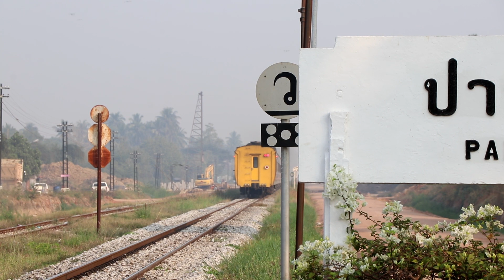ชมรถไฟ (รับห่วง) สถานีปากท่อ Date_200120 รวม 14 ขบวน (Train at Pak Tho station)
ชมรถไฟ (รับห่วง) สถานีปากท่อ Date_200120 | ขบวน 84, 172, 32, 38+46, 992 E&O Express, 255/252/43, 262, 171, 251, 31, 40, 37+45

Train at Pak Tho station Date_200120 | No.84, 172, 32, 38+46, 992 E&O Express, 255/252/43, 262, 171, 251, 31, 40, 37+45

+ รถด่วนขบวน 84 ตรัง - กรุงเทพฯ
   Express train No.84 Trang - Bangkok
   Locomotive(รถจักรหมายเลข) : GEA No.4552
+ รถเร็วขบวน 172 สุไหงโกลก - กรุงเทพฯ
   Rapid train No.172 Su-ngai Kolok - Bangkok
   Locomotive(รถจักรหมายเลข) : GEA No.4527
+ รถด่วนพิเศษทักษิณารัถย์ขบวน 32 หาดใหญ่ - กรุงเทพฯ
   Special express train No.32 Hat Yai - Bangkok
   Locomotive(รถจักรหมายเลข) : Hitachi No.4506
+ รถด่วนพิเศษทักษิณขบวน 38+46 สุไหงโกลก+ปาดังเบซาร์  - กรุงเทพฯ
   Special express train No.38+46 Su-ngai Kolok+Padang Besar - Bangkok
   Locomotive(รถจักรหมายเลข) : Hitachi No.4513
+ รถพิเศษระหว่างประเทศ Eastern & Oriental Express ขบวน 992 สิงค์โปร์ - กรุงเทพฯ
   International Express train No.992 Singapore - Bangkok
   Locomotive(รถจักรหมายเลข) : Alsthom (AHK.) No.4221
+ รถธรรมดาขบวน 255 ธนบุรี - หลังสวน
   Ordinary train No.255 Thon Buri - Lang Suan
   Locomotive(รถจักรหมายเลข) : Alsthom (AHK.) No.4208
+ รถธรรมดาขบวน 252 ประจวบคีรีขันธ์ - ธนบุรี
   Ordinary train No.252 Prachuap Khiri Khan - Thon Buri
   Locomotive(รถจักรหมายเลข) : GE No.4047
+ รถด่วนพิเศษดีเซลรางขบวน 43 กรุงเทพฯ - สุราษฏร์ธานี
   Special express railcar No.43 Bangkok - Surat Thani
   หมายเลขดีเซลรางนำขบวน(First Diesel railcar): Daewoo APD.60 No.2540
+ รถธรรมดาขบวน 262 หัวหิน - กรุงเทพฯ
   Ordinary train No.262 Hua Hin - Bangkok
   หมายเลขดีเซลรางนำขบวน(First Diesel railcar): THN No.1109
+ รถเร็วขบวน 171 กรุงเทพฯ - สุไหงโกลก
   Rapid train No.171 Bangkok - Su-ngai Kolok
   Locomotive(รถจักรหมายเลข) : Hitachi No.4516
+ รถธรรมดาขบวน 251 ธนบุรี - ประจวบคีรีขันธ์
   Ordinary train No.251 Thon Buri - Prachuap Khiri Khan
   Locomotive(รถจักรหมายเลข) : Alsthom (ALS.) No.4110
+ รถด่วนพิเศษทักษิณารัถย์ขบวน 31 กรุงเทพฯ - หาดใหญ่
   Special express train No.31 Bangkok - Hat Yai
   Locomotive(รถจักรหมายเลข) : Hitachi No.4511
+ รถด่วนพิเศษดีเซลรางขบวน 40 สุราษฏร์ธานี - กรุงเทพฯ
   Special express railcar No.40 Surat Thani - Bangkok
   หมายเลขดีเซลรางนำขบวน(First Diesel railcar): Daewoo APD.60 No.2527
+ รถด่วนพิเศษทักษิณขบวน 37+45 กรุงเทพฯ - สุไหงโกลก+ปาดังเบซาร์
   Special express train No.37+45 Bangkok - Su-ngai Kolok+Padang Besar
   Locomotive(รถจักรหมายเลข) : GEA No.4532